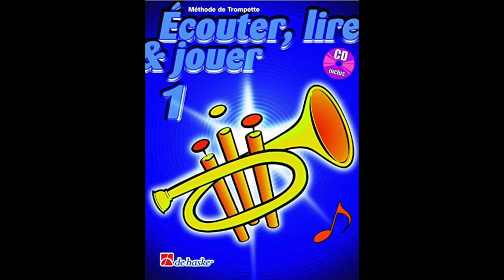Ecouter, lire et jouer vol1 #27 + DUO